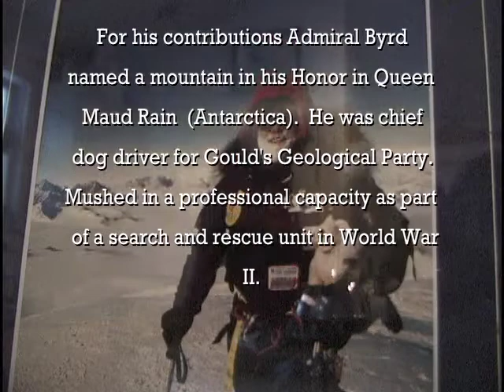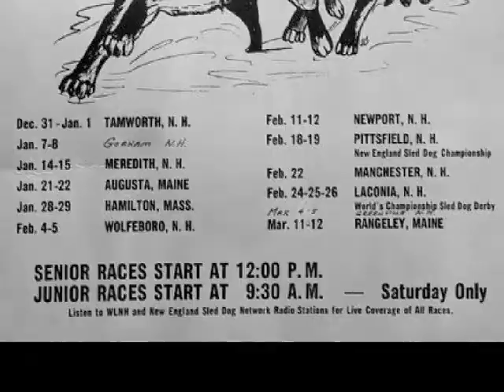Norman Vaughan | Myopia Race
Books: to look out For:

With Byrd at the Bottom of the World: The South Pole Expedition of 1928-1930

My Life of Adventure
by Norman D. Vaughan